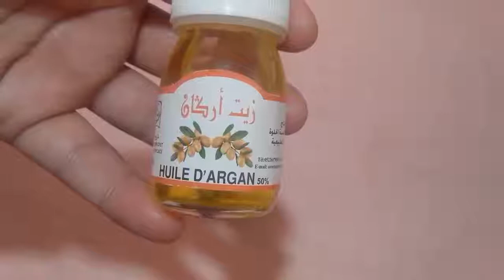وضعتها صديقتي على حبوب الوجه لمدة اسبوع فاختفى بدون اثر اقوى وصفة في ازالة حب الشباب من الوجه بسرعة